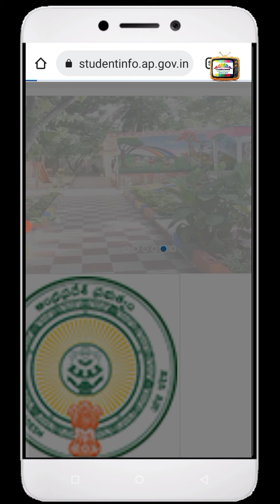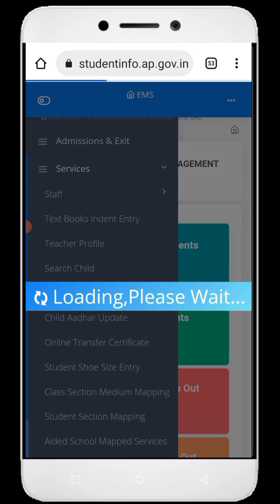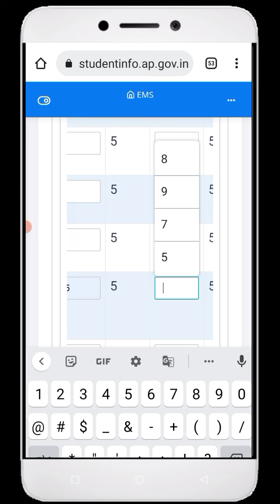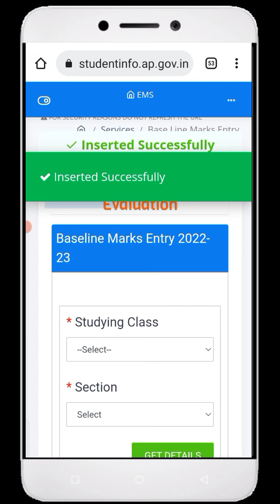LEARN A WORD A DAY, BASELINE TEST MARKS ENTRY ENABLE & HOW TO ENTER?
Direct link for BASELINE MARKS ENTRY